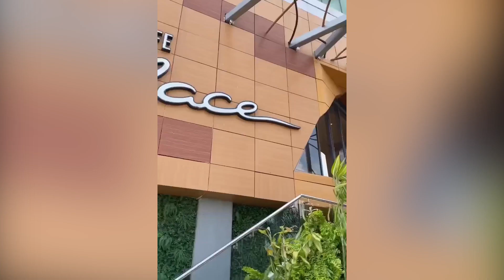Happy Women's Month Documentary: Mo Abudu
Join us in celebrating Women's Month with an inspiring documentary featuring the remarkable Mo Abudu! From her groundbreaking achievements in media to her impactful advocacy for women's empowerment, Mo Abudu's journey is nothing short of extraordinary. Discover her incredible story, her challenges, triumphs, and the legacy she's creating for future generations. Get ready to be inspired and uplifted as we shine a spotlight on this trailblazing woman who continues to redefine what it means to be a leader in today's world. Don't miss out on this empowering documentary celebrating the resilience, strength, and achievements of women everywhere!